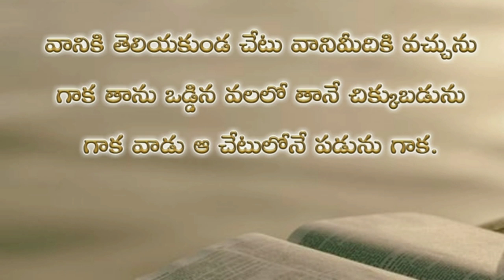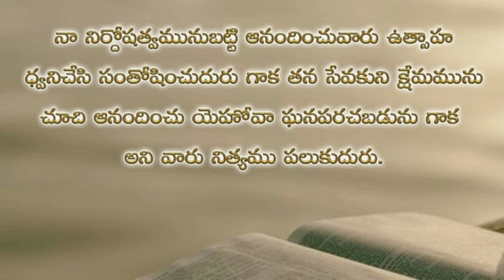Psalms 35th chapter in telugu | కీర్తనల గ్రంథము ముప్ఫై ఐదవ అధ్యాయము